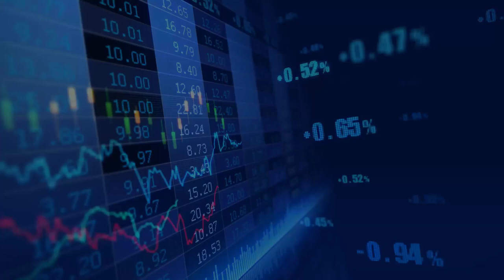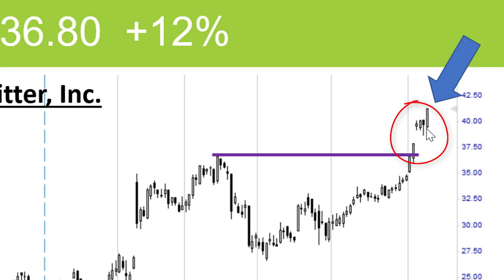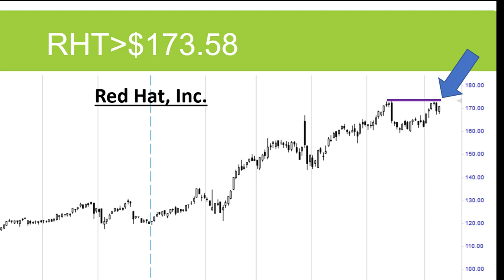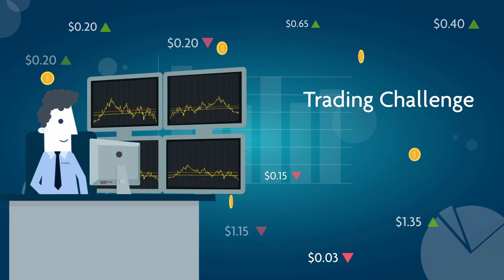Swing Trading Weekly Review - June 10th.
The S&P 500 gained 1.68% last week. The bulls moved to the driver’s sit and the market broke over the resistance. In the coming week we have the Trump-Kim meeting and the Fed meeting on Wednesday